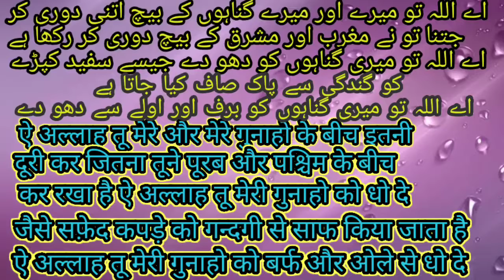نماز شروع کرنے کی دعا नमाज़ शुरू करने कि दुआ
Welcome friends
I hope aapko video pasand aaya.
is channel me aapko aise hi video jaisa ki
Educational,Entertainment, Motivational,
poem,poetry, speech,
naat Hamd Ghajal,and many more